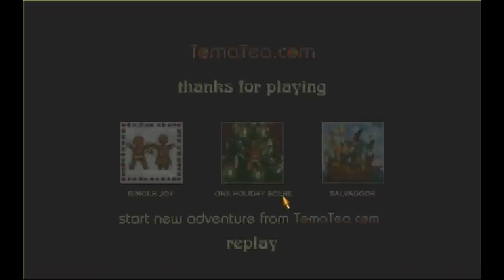TomaTea's Early Evening Escape Walkthrough